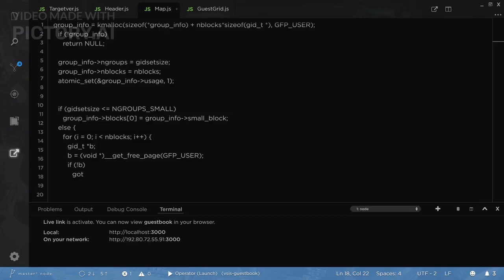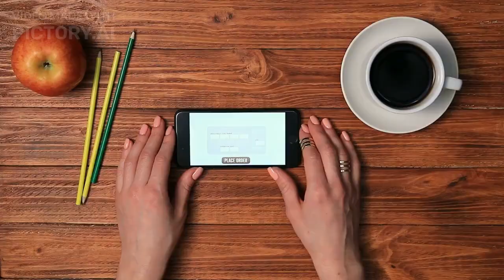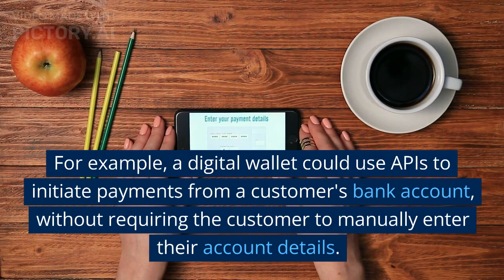API IN BANKING